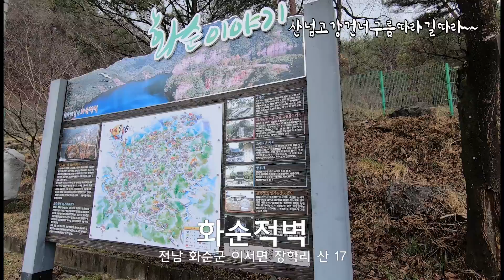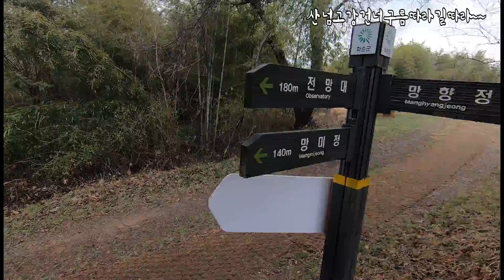화순적벽 / 캠핑/캠핑카/여행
캠핑카를 이용해서 여행한 영상입니다~~